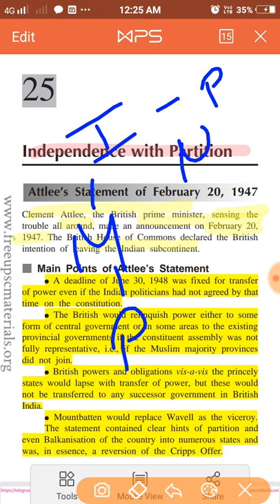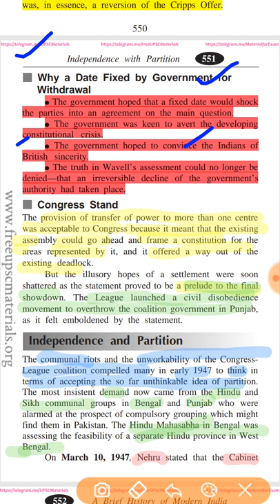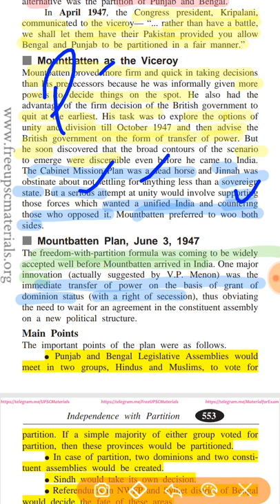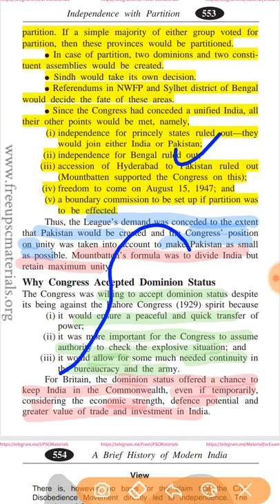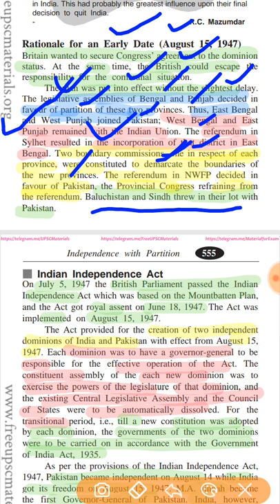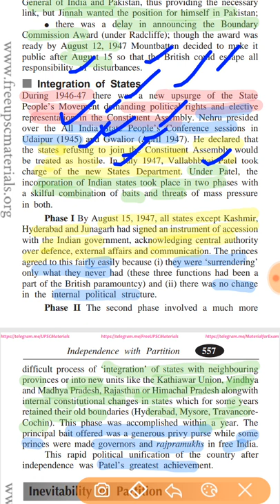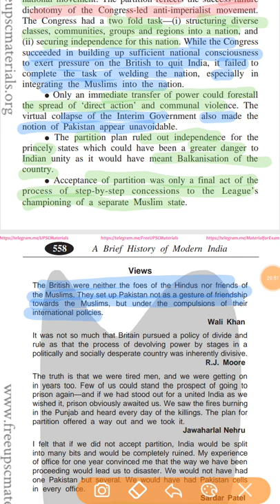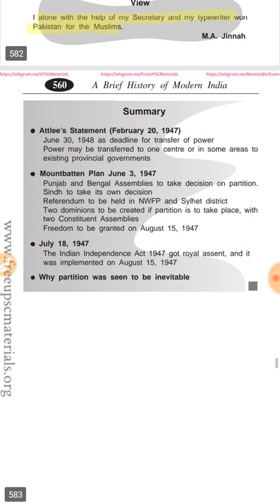Chapter 25 - Independence with Partition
Brief history of modern India